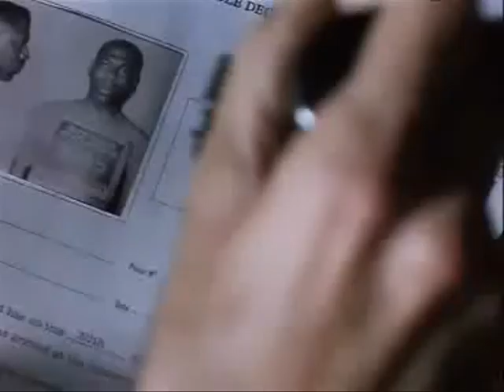Sly Cooper Meets Morgan Freeman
THEKevinMiller as Sly Cooper
Justin Worsam as Morgan Freeman

From The Second Funniest Podcast